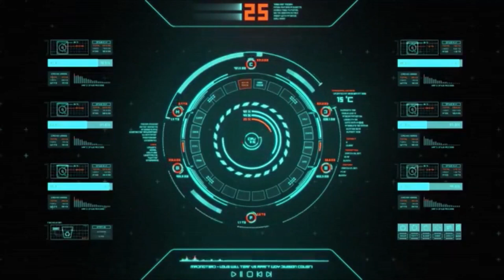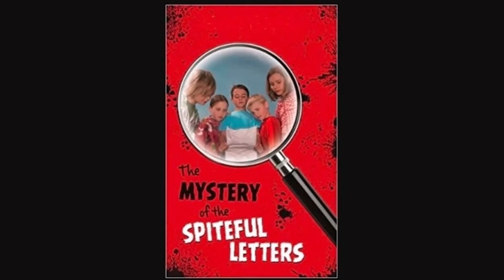Armchair Detective & Chrissy Both Knew The Letter From NK Was A Sham 🐟🐟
The Sketchy, Shady, Shifty, Sneaky, Shiesty Scamming Sponge...